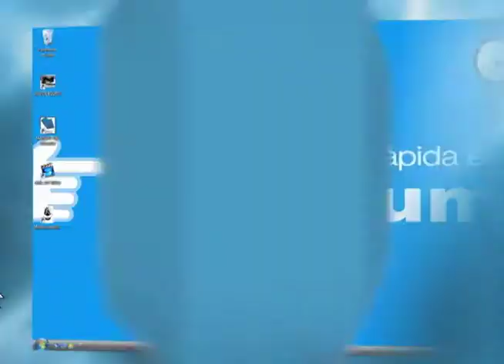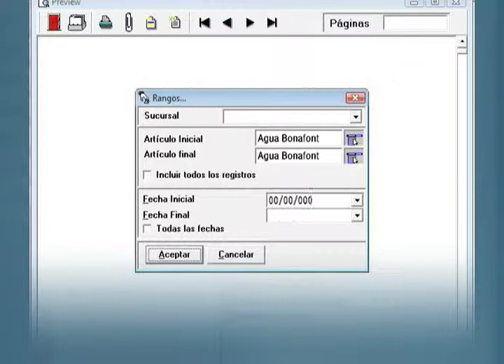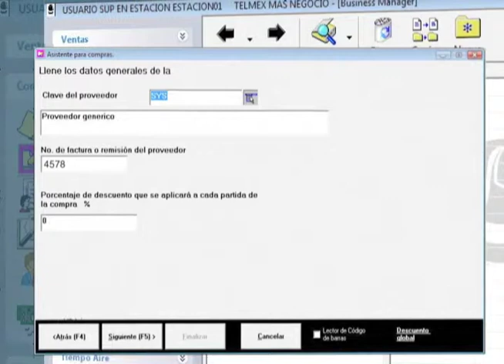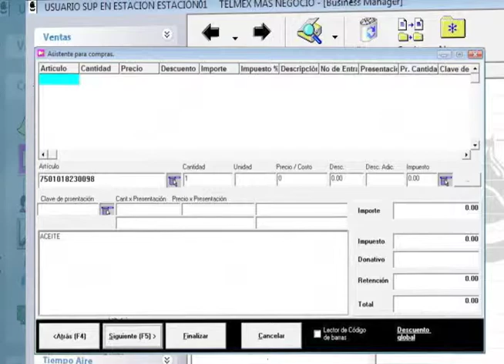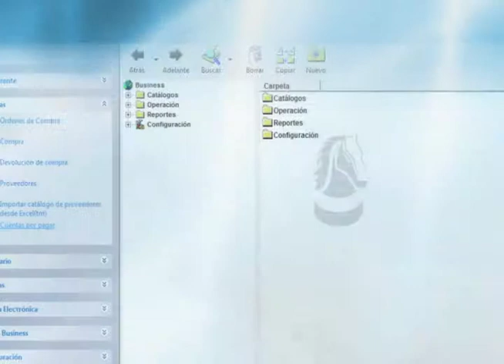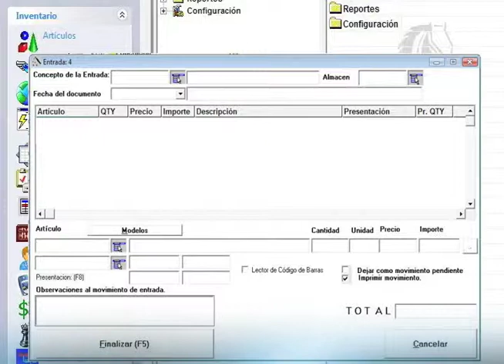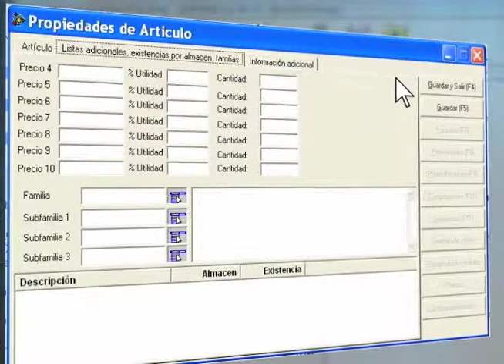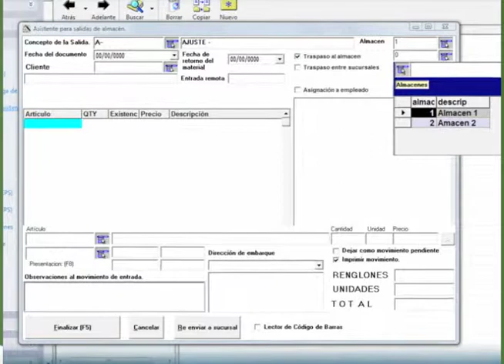TELNOR Programa de Administración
Que es? Y Que contiene? el programa TELNOR MÁS.
Explicación clara y concisa en que consiste esta herramienta útil para los pequeños negocios, disfrutenla.